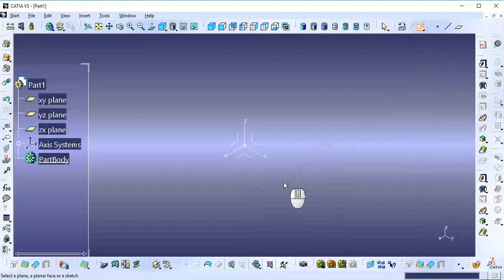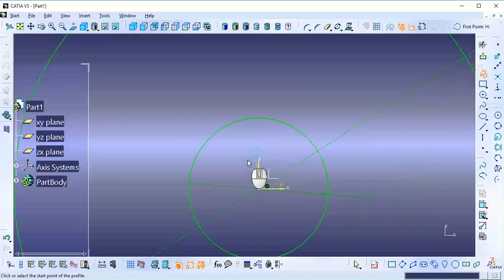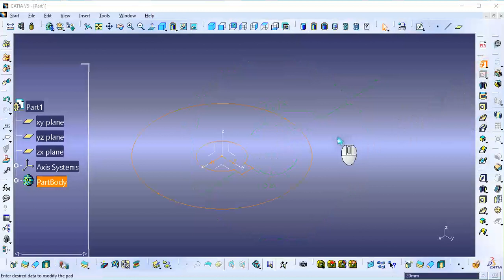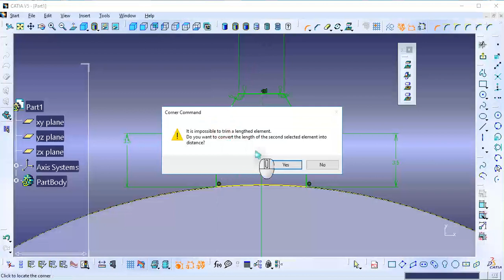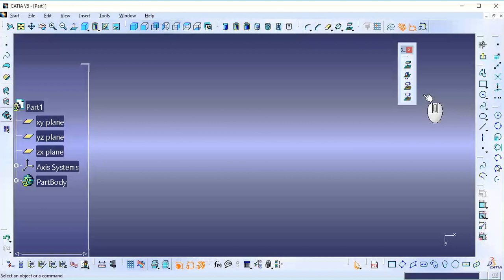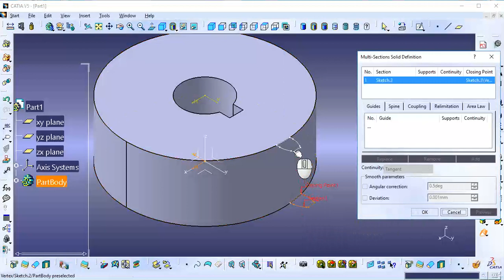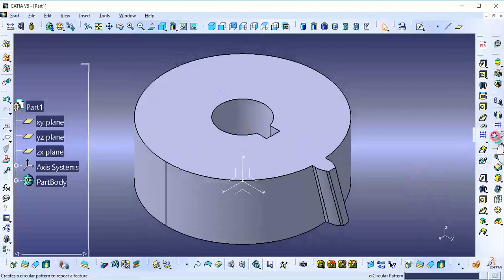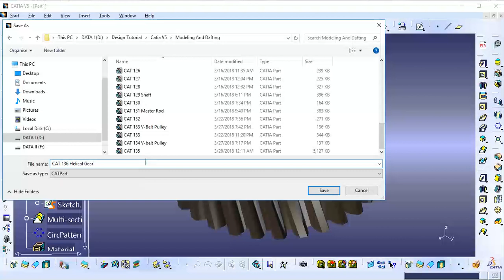54.Catia V5-6R2017 - Basic Modeling CAT 136 Helical Gear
Modeling
And
Drafting

Catia V5-6 R2017 Tutorial
Catia V5 Tutorial
Catia V5-6R2017
Catia V5 Modeling
Catia V5-6 R2017 For Beginner
Catia V5-6 R2017 Tutorial For Beginner
Catia V5 Catia V5-6
Catia V5 สำหรับมือใหม่ Catia V5-6 สำหรับมือใหม่
Catia V5-6 R2017 เบื้องต้น

This video is only for personal use (repeatedly) in order to use programs designed and written, and may help people who want to study computer-generated drawing.